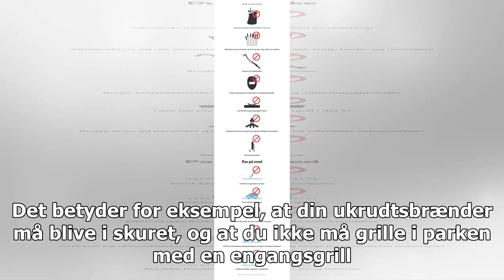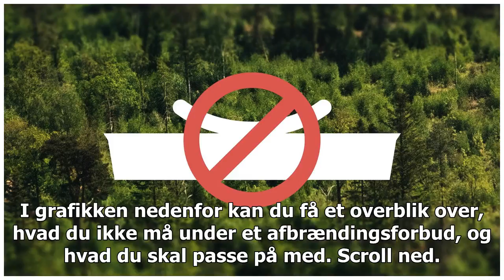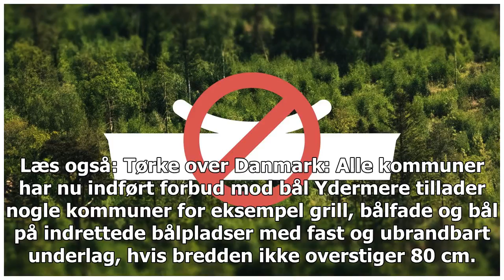Zero bål, grill og græsbrænder: Se, hvordan forbrændingsforbud påvirker dig